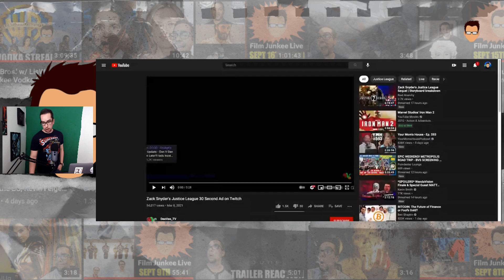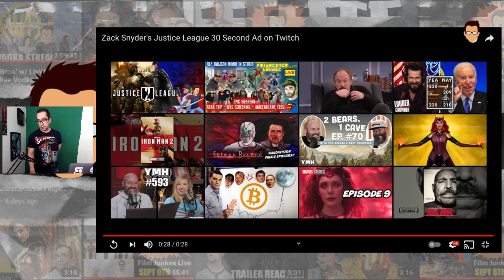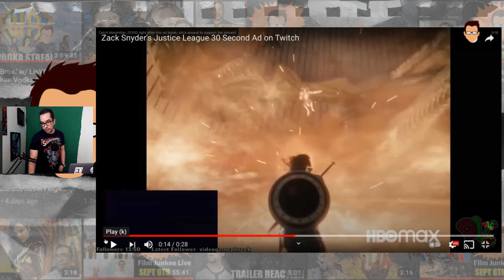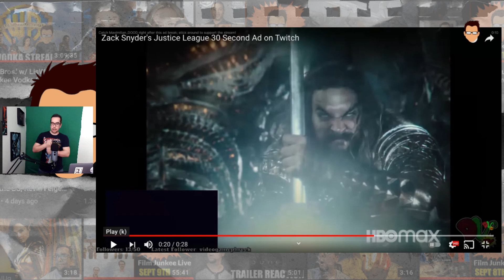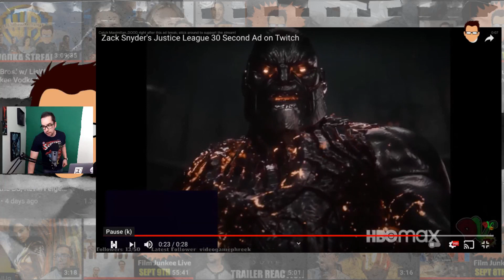Darkseid Zack Snyder's Justice League Teaser Reaction and Breakdown